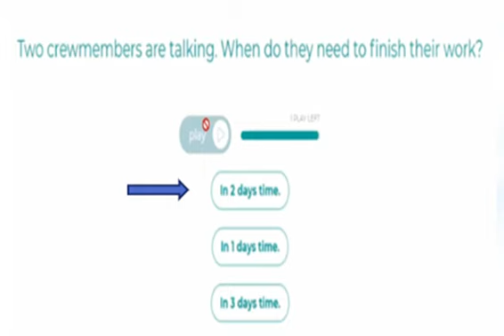two crewmembers are talking when do they need to finish their work {in 2 days time}